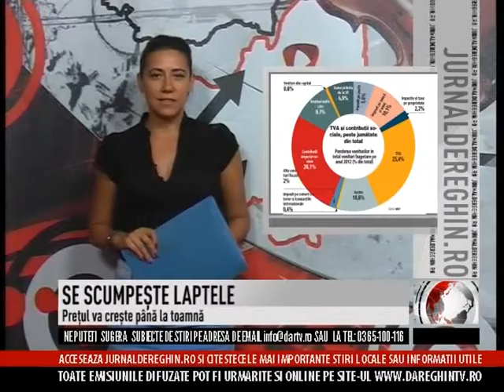JURNAL ECONOMIC, JOI 15 AUGUST 2013